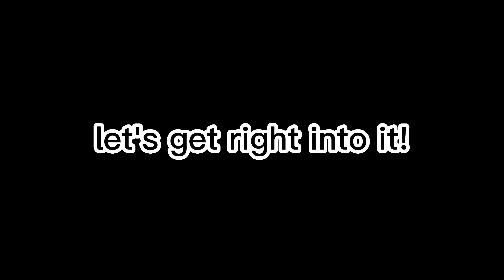mx bikes 3day progression!